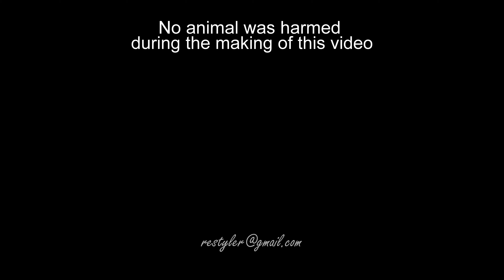Slugs Vs Venus Fly Trap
After 4 long years the Slugs return to take on The Venus Fly Trap
Who's Got the Biggest Mouth???

Lets get the Anthropomorphic Party Started